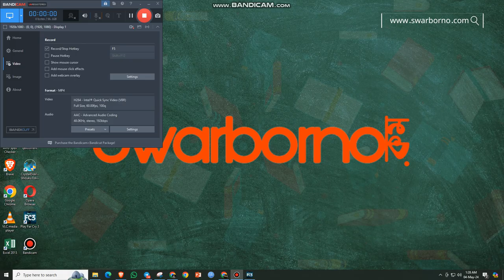Far Cry 3: Collecting the leaves and boar skin (Part 2)